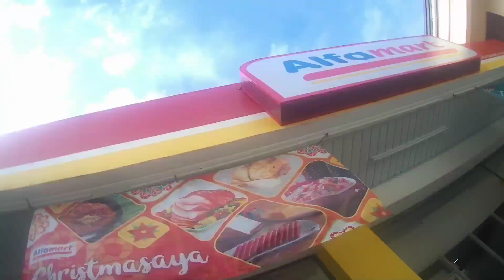chill Ride.RaiderFI150.kaybiang Ride.Oragon club.komote Ng kaybiang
12-20-20.oragon Taguig chapter ride in kaybiang tunnel.mgq kamote sa kaybiang.ft raider fi motogp blue ,raider carb.himas kalsada pa kasama ku
kaybiang tunnel
ride Ng walang pera